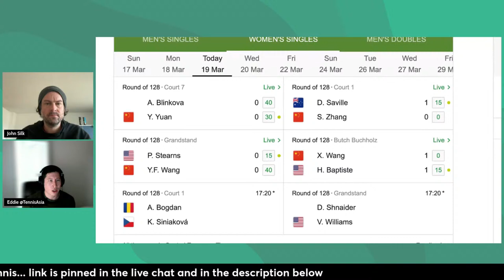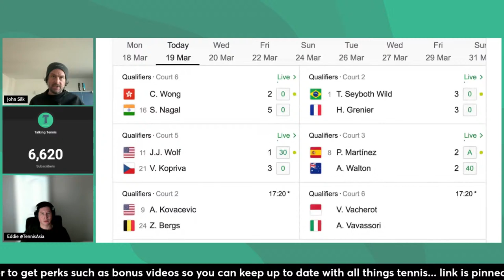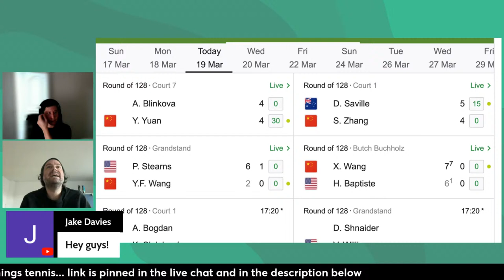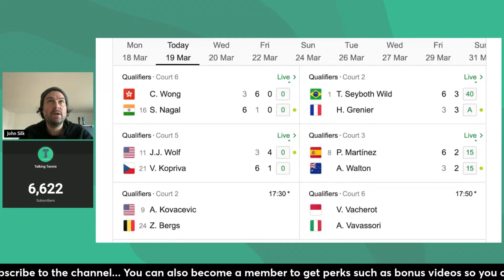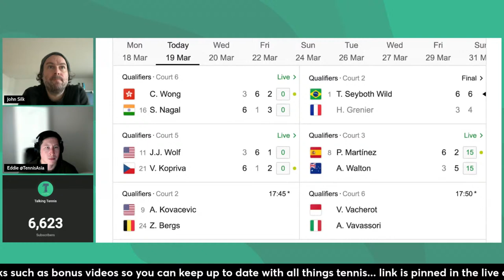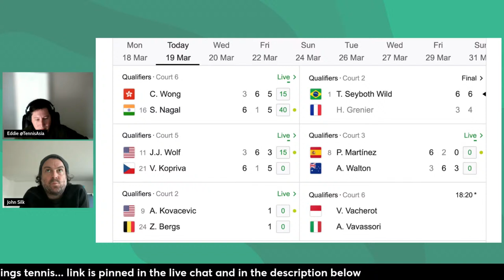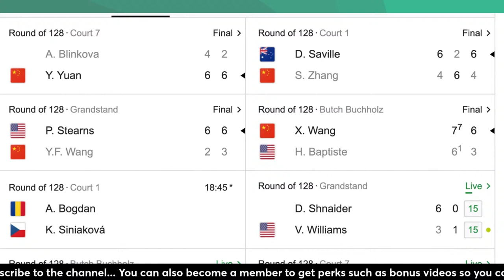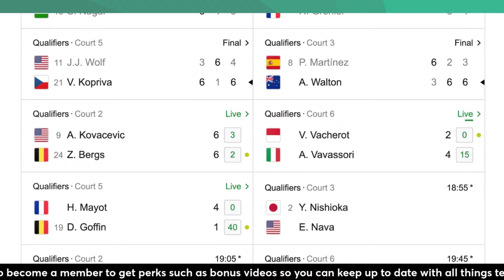Sumit Nagal vs Coleman Wong & Peyton Stearns vs Wang Yafan · Miami Open · LIVE WATCHALONG